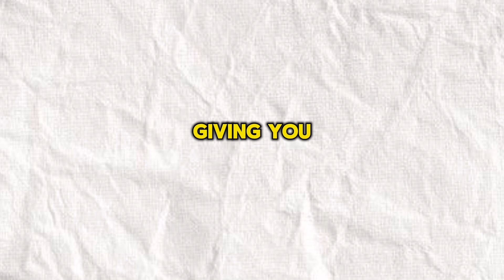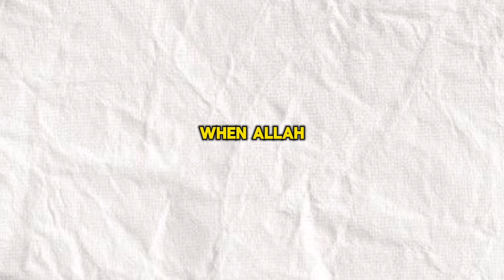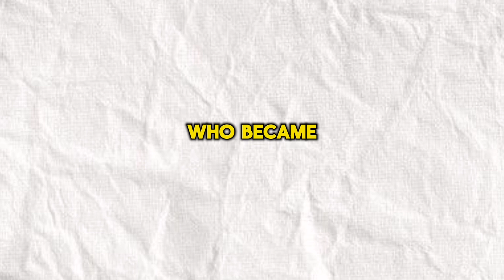watch this if you're facing difficulties in life!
Difficulties in Islam
Punishment in Islam
Is difficulties a test from Allah